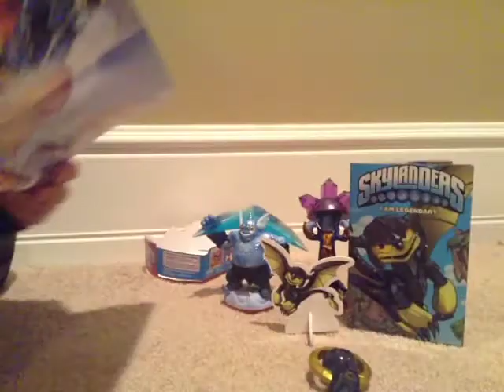Unboxing Gusto, Blastermind, and Traps